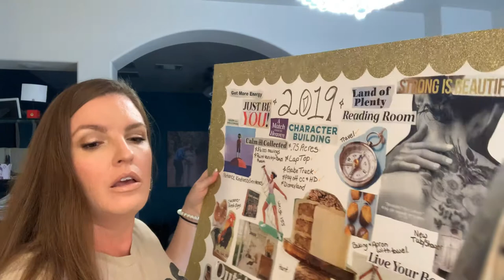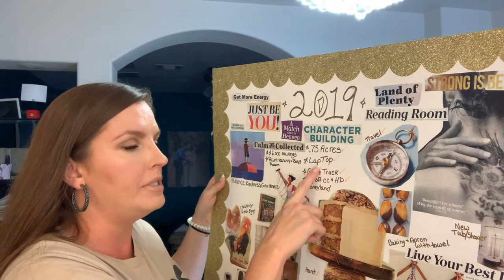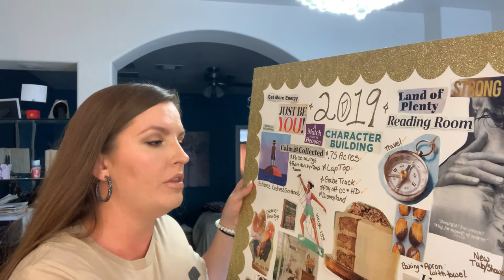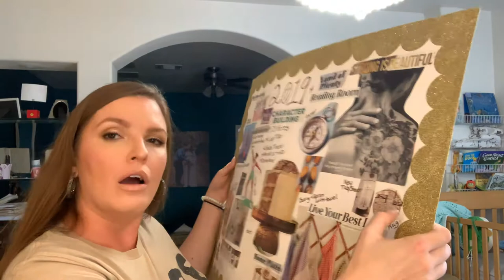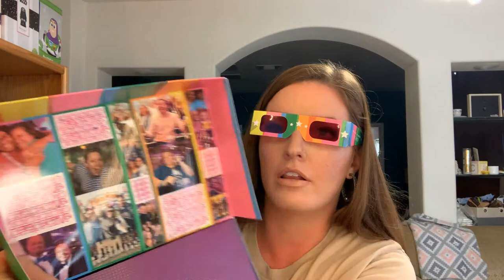😍Vision Boards AND...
Why vision boards are important & see mine! Also see what I got from VS, etc!